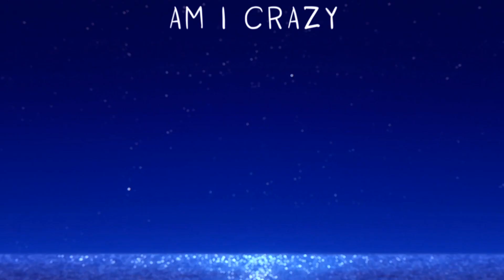renga » crush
THINKING ABOUT THEIR BEAUTIFUL TALK AND HOW IT WAS VERY MUCH A CONFESSION OF LOVE IN THEIR OWN LANGUAGE!

okay like. this edit is basically just ep 10 footage lololol. such beautiful moments! i love them SO SO MUCH! at first i was a bit dissapointed with the episode because i had too many high expectations and expected a more direct talk and hug etc, but then i rewatched it and couldn't stop thinking how beautiful, touching and meaningful it really was. also yes, they are very much canon but i'm mostly sure the anime is going to leave it in subtext only... oh well still two more episdoes to find out!!

mannn this was so much fun to edit!!! i honestly don't remember the last time i enjoyed editing something so much? it all flowed so nicely??? i also mustered the courage to try a bit of typography with this amv (bless you shelly for sharing so many good fonts with me!!) and i actually think it looks great???

this song is literally them... i honestly could've edited the whole song and the lyrics would've fit perfectly lol. it was interesting to edit this because i had already edited a klance fx video with it, oh the memories.

Dedicating this to my beautiful SK8 pals: Fro, Shelly, Gigi and Lucas ♡
Fandom: SK8 the Infinity
Pairing: Reki x Langa
Song: Crush - David Archuleta